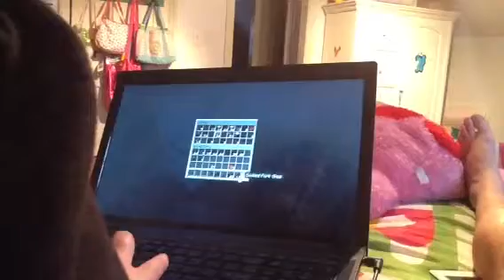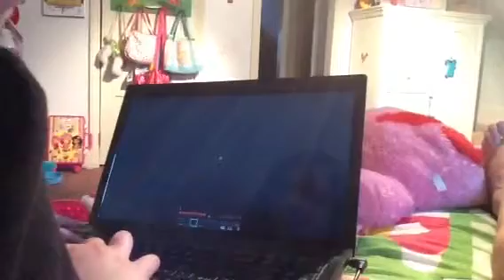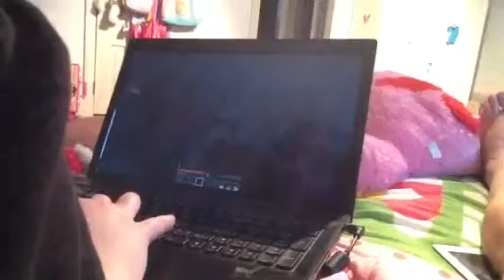Part 1 ep 2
There is 2 parts watch the next part after this